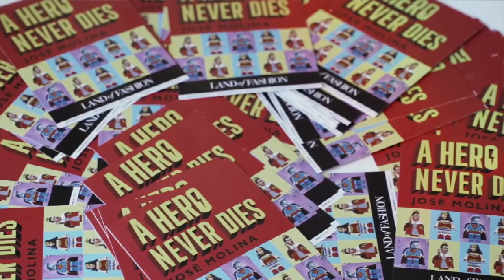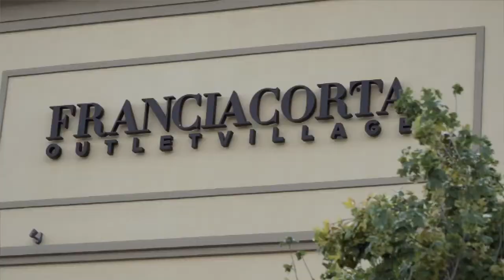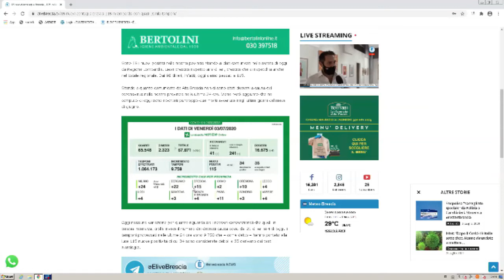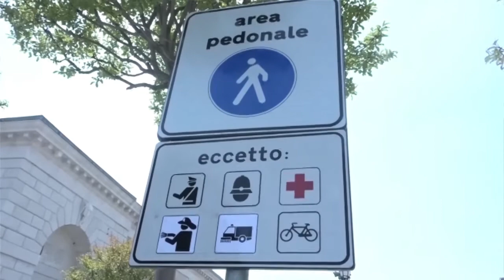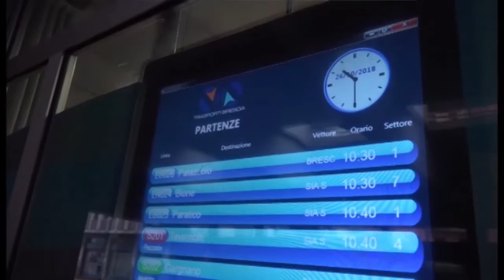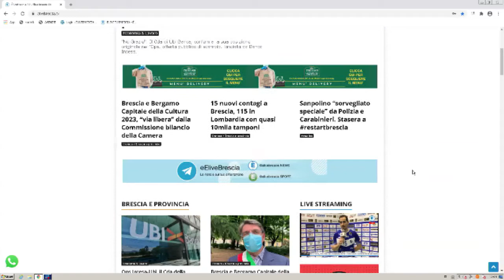TG GIORNO 04 luglio 2020